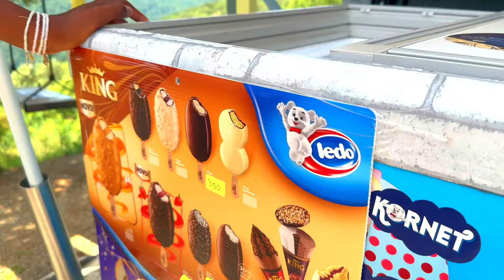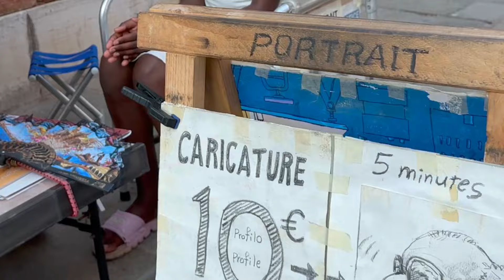VANLIFE I EUROPA 2024! Familie Kroatien-Italien VENEDIG | Hunden Drukner (næsten) - Pt.3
Følg Mor Wipa, Far Lasse, Datter Panida og hunden Minna Når de rejser sydpå på nye eventyr i autocamper/campervan
Denne video starter vi hvor vi sluttede sidst i Kroatien( rovinj ), og så var Planen at køre mod Østrig, men det er dårligt vejr der, så vi sætter kurs mod Venedig, Italien. Se med og se hvad der sker når familien er på tur i deres camper

0:20 START Kroatien
3:19 sidste aften i Kroatien
6:10 Solnedgang Kroatien
7:05 Minna (HUNDEN) falder i vandet
9:19 vi skal til VENEDIG
10:54 Parkere Camperen ved Venedig
12:20 VENEDIG
13:07 DRONE VENEDIG
15:25 går rundt i Venedig
16:43 IS Venedig
17:30 Slik Butik Venedig
19:02 hvad skal vi NÆSTE AFSNIT (mere drone venedig)

Det er sol og sommer vi skal til Tyskland, Østrig, Slovenien, Kroatien, Italien i autocamper Mor far Panida (datter) og hunden Minna. vi skal hygge, og opleve en masse af syd europa’s natur der skal spises masser is hygge på paddleboard og meget mere…
Kanalen styres af Far : Lasse Dreves
Video klip/musik Panida og Lasse

Paradise by Coldplay, License ID: Od0BKpB4oGY

Sunshine Beat by George Georgia, License ID: epXqy0wpXa6

If you want to use music from famous artists, try Lickd to get track credits and unlimited stock music

Chase It (Mmm Da Da Da) by Bebe Rexha, License ID: yzZr64rYZKE

Exploring Nature by Bob Bradley, License ID: ml2b5Mdk0pa

Around the World by Daft Punk, License ID: oq3qNnYKbAd

If You Don't Want My Love by Jalen Ngonda, License ID: 7nEWQ6eZgKN

All The World by Paul Mottram, License ID: OyZPv7ybBGl

Summer Jam by William Davies, Dag Torgersbraten, License ID: e2ZK8aX9YR6

Skal besøge flot natur, vandfald, blå søer, strand, skov besøge flotte byer spise masser af is og bare hygge